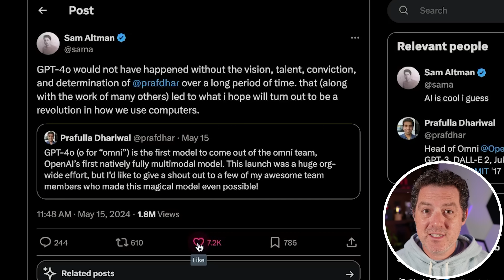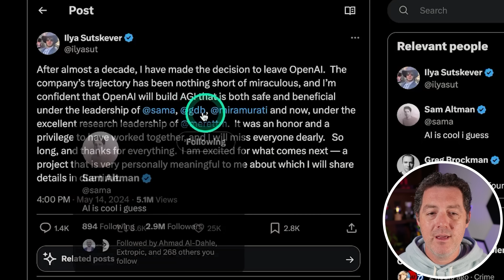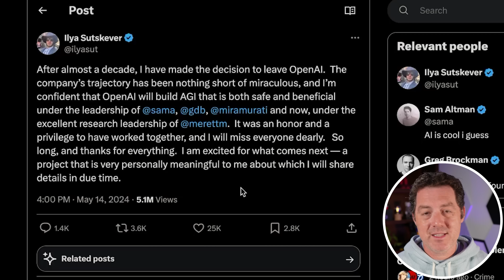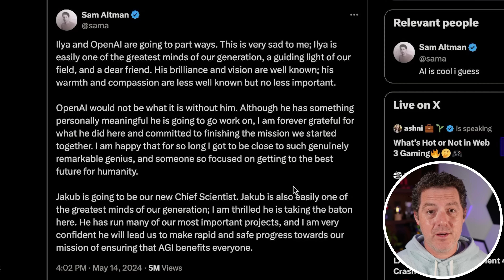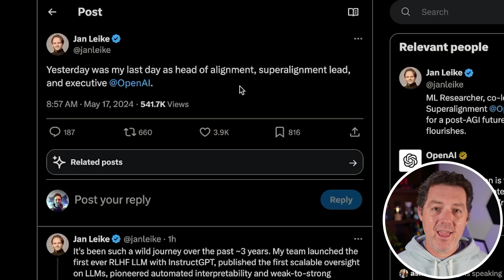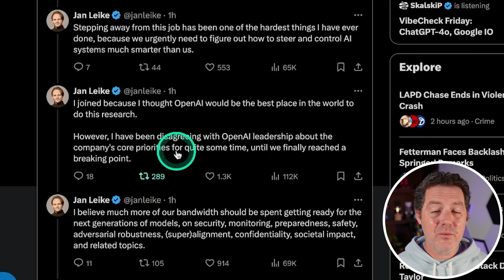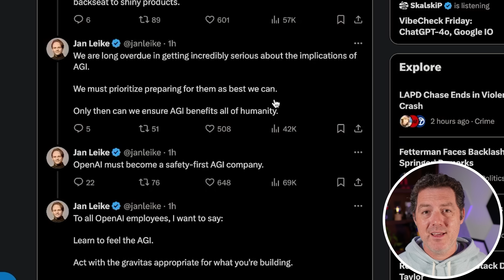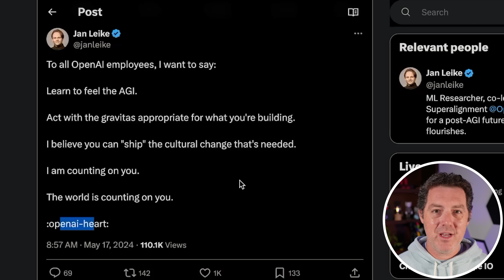Breaking Point for OpenAI - "They Don’t Care About Safety"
Ilya Sutskever left OpenAI, along with their head of AI Safety and Security!